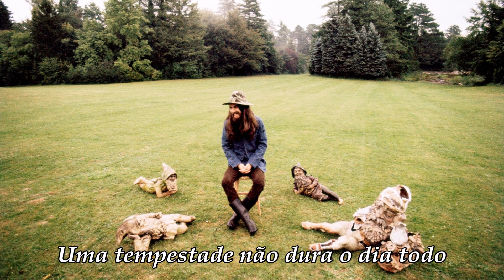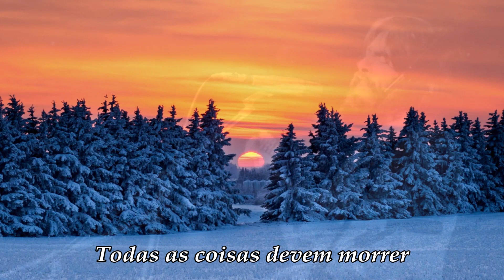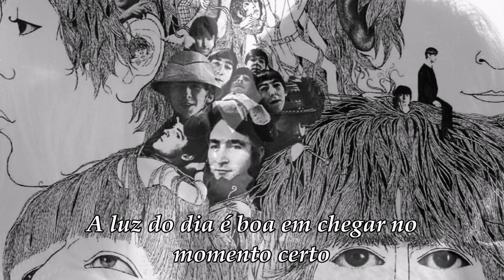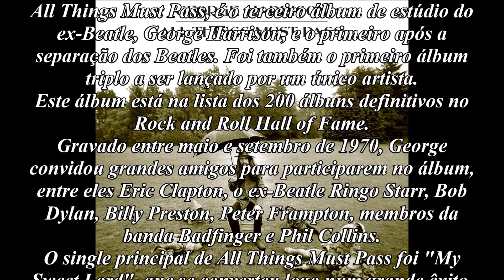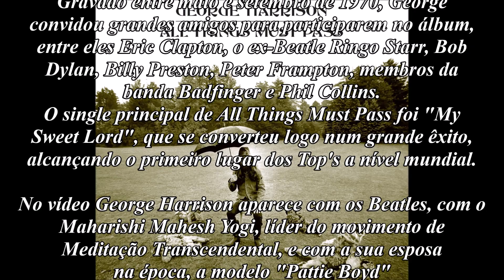George Harrison - All Things Must Pass (Legendado)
All Things Must Pass, é uma canção que dá título ao primeiro álbum de George Harrison depois da separação dos Beatles. Foi o primeiro álbum triplo de um único artista.